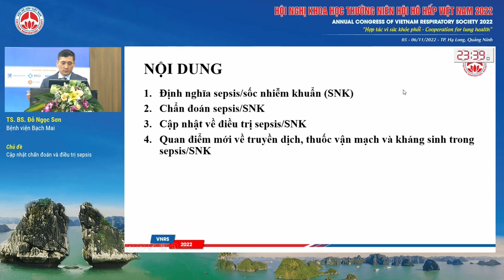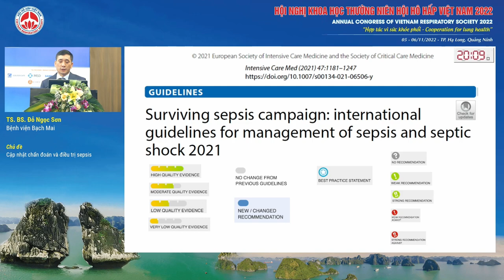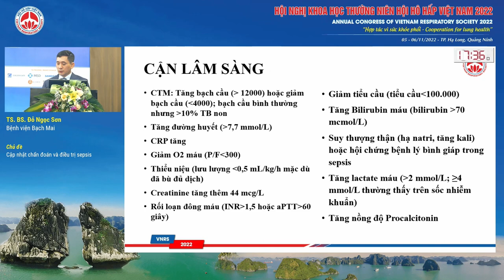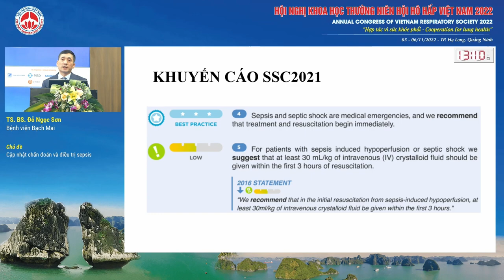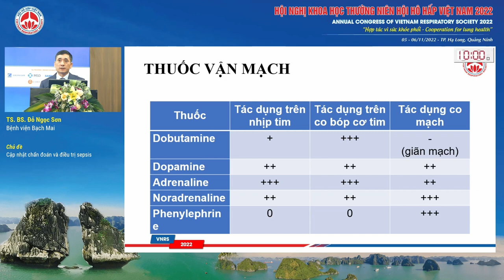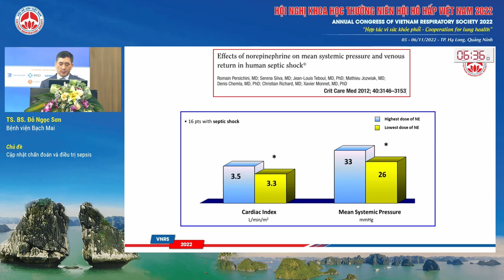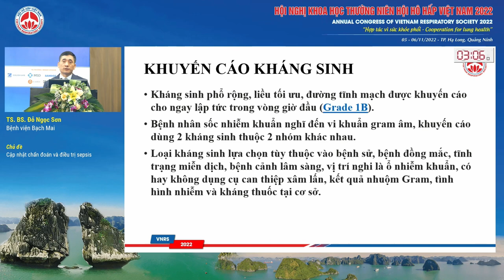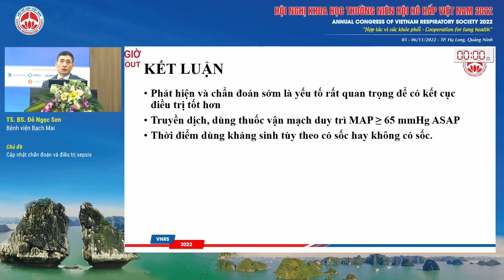S13.3-Cập nhật chẩn đoán và điều trị sepsis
Báo cáo viên: TS. Đỗ Ngọc Sơn - Bệnh viện Bạch Mai
Chủ đề: Cập nhật chẩn đoán và điều trị sepsis
Hội trường: Yên Đức - Tầng 2 Khách sạn Mường Thanh Luxury Hạ Long Centre